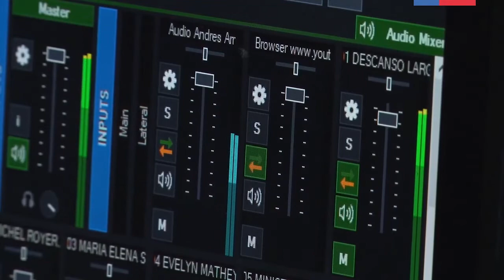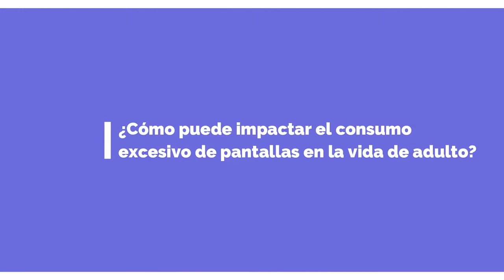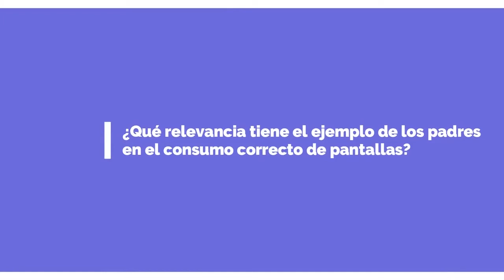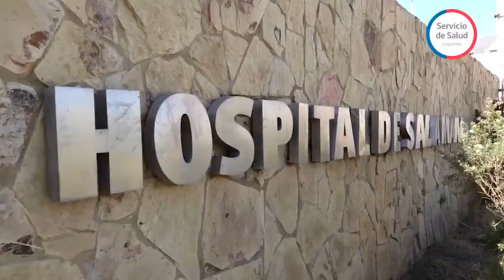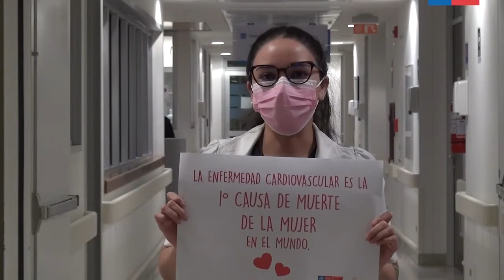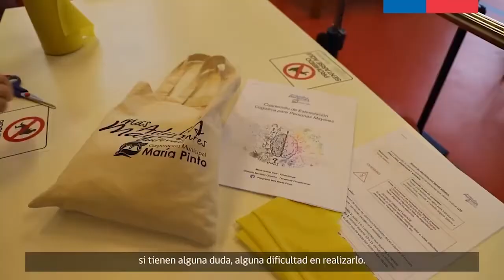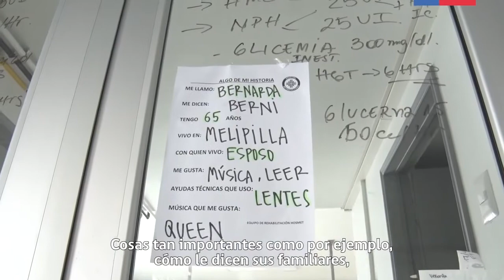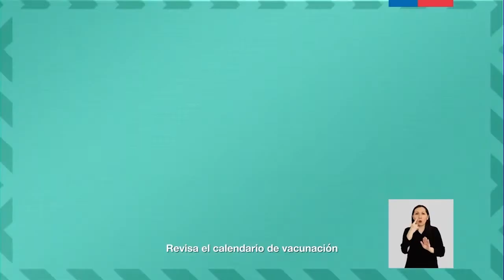Programación Diciembre 2021